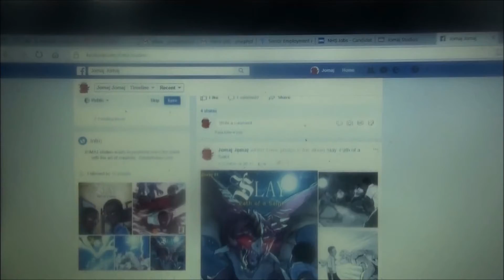Slay Path of a Saint volume 1 showreel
2. Copy right laws apply to all contents of this video.
3. Story and characters are original creations of Joseph Olabiyi Johnson. Art and Illustrations are original  creations of Line art studios an official partner of JOMAJ studios.